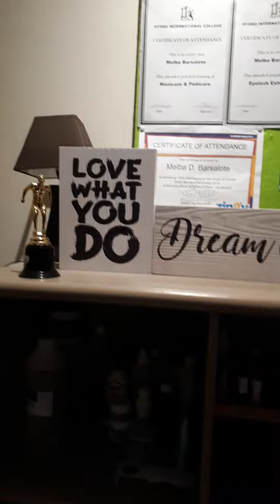My massage room